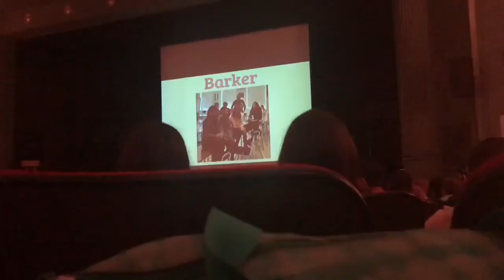Graduation vlog + Last day of school vlog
Hi my name is Tamia and I’m 14 years old. I like to create videos and have content for this channel. For this channel I try to upload whenever I can and when I feel like it. I sometimes post vlogs, challenges, and random videos.